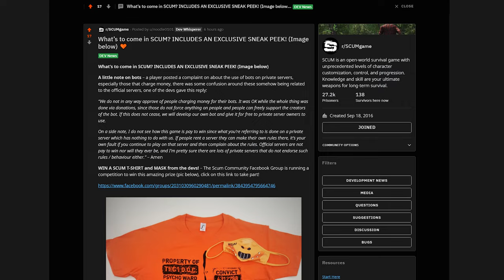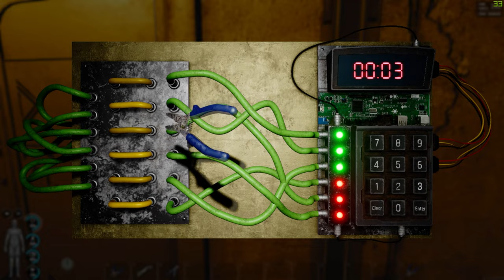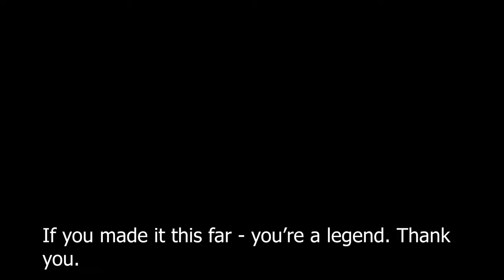SCUM - Mine Detectors, Bomb Suit, C4 Changes and More! (Exclusive)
Sup guys! I've been in talks with Tomislav (SCUM Dev) to get some information to give out to you guys. And we have some nice changes and additions coming very soon! I hope you guys learn something and enjoyed the video. Thanks for coming out!

Timestamps:

Intro: 0:00
Reworked keycard spawns: 0:52
Reworked C4: 01:31
Reworked Killbox: 02:23
Mine Detectors and Bombsuit: 04:04
Insulating glove functionality: 04:36
Electrical Items Require Batteries: 04:46
Reworked Practice Bomb and Lockpicking board: 04:53
Noodle’s Reddit post: 05:28
Dev’s response to Bot servers: 05:35
Updated BB Elements: 06:54
Dev’s Response to City Optimization: 07:07
Breaking Locks With Tools: 08:19
Dragging killed/ down players: 08:35
Camping gear and sleeping bag: 08:57
Snakes and Animals Interaction with Puppets: 09:30
Stackable Items: 09:40
Player’s Character’s Becoming Puppets: 09:59
Squad Ranking System: 10:10
New Puppets: 10:28
Wolves Temporary Nerf: 10:54
Melee Combat Additions and  Rework: 11:12
Wipe when?: 11:32
Fog Returning: 11:41
Events Map Changes: 11:55
Food spoilage: 12:31
Metabolism system: 12:47
New Admin Controls: 13:02
Fishies: 13:36
Outro: 13:46